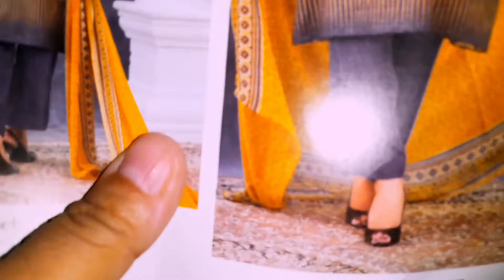Gorgeous and stylish dress 2022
Gorgeous and stylish dress 2022. In this video we are showing you two dresses. I am stitching these beautiful dresses.
Intro 0:00
1st dress 0:02
2nd dress 1:28